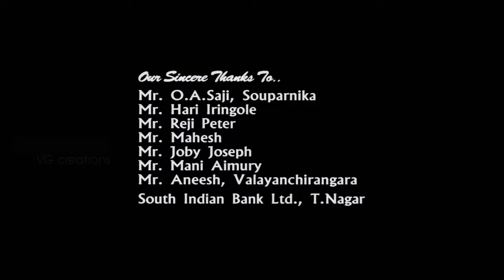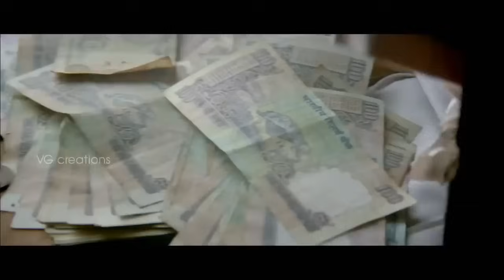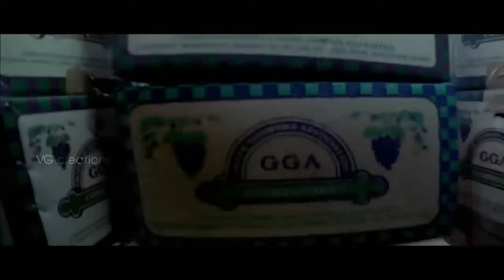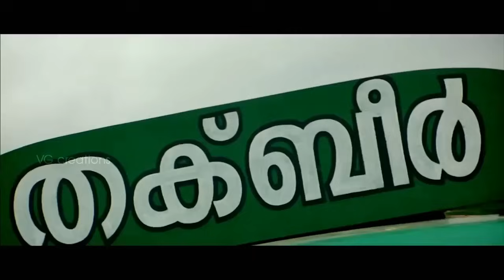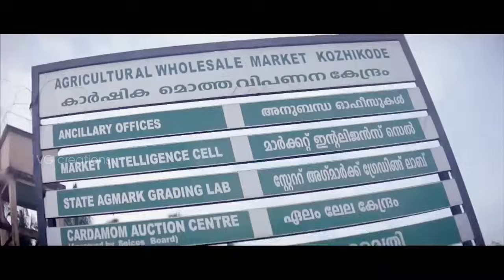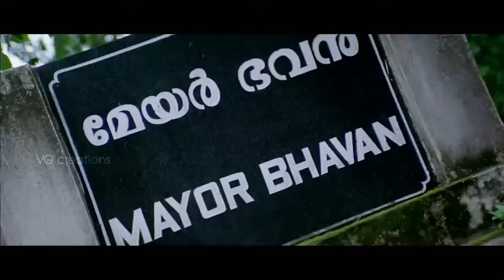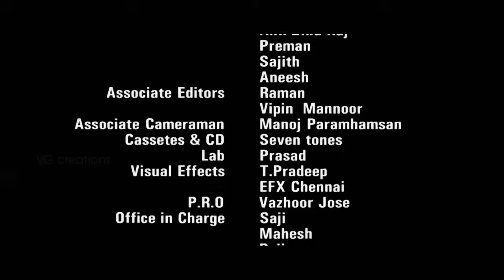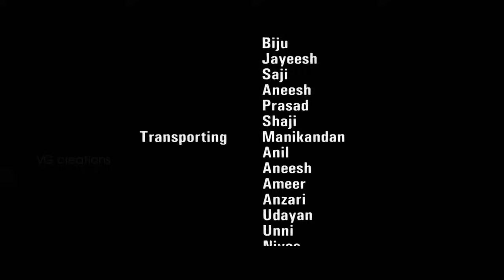Alibhai Malayalam Full Movie HD | Mohanlal | Innocent | Antony Perumbavoor